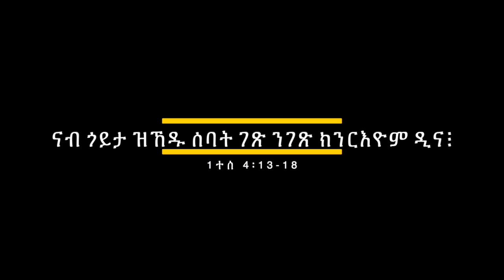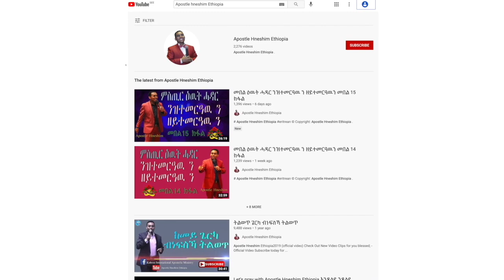"ናብ ጐይታ ዝኸዱ ሰባት ገጽ ንገጽ ክንርእዮም ዲና፧" ብሃዋርያ ሕነሽም ኢትዮጵያ